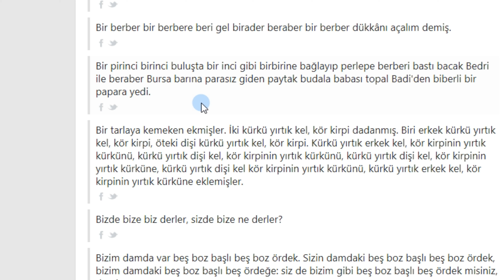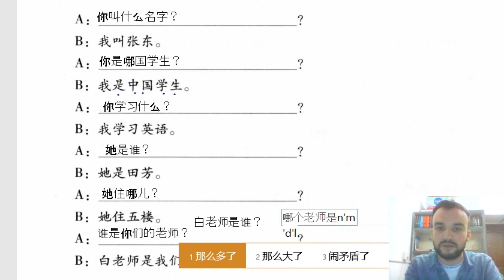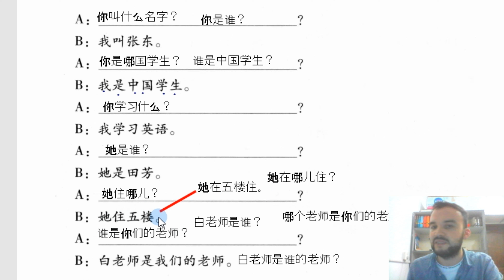Çince Dersler - Ünite 12 - Part 12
Merhaba, kanalda; çince dersler, çince öğrenmek, çince eğitim, çince konuşma, çince cümleler, konularını işliyoruz.